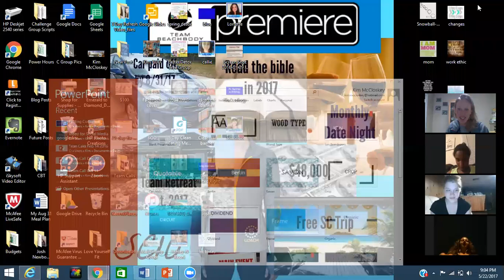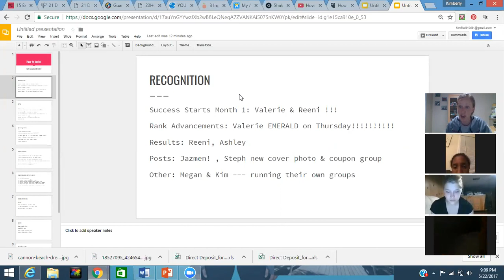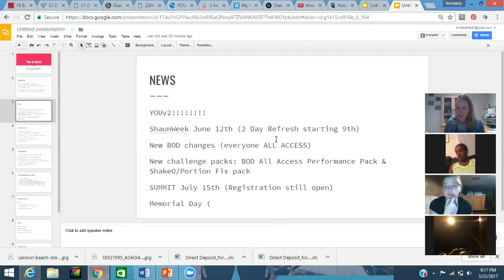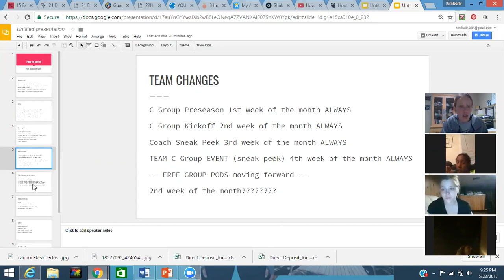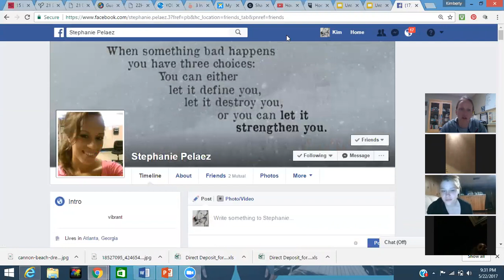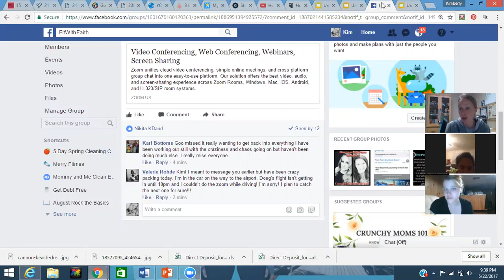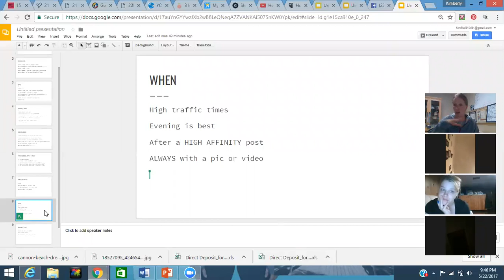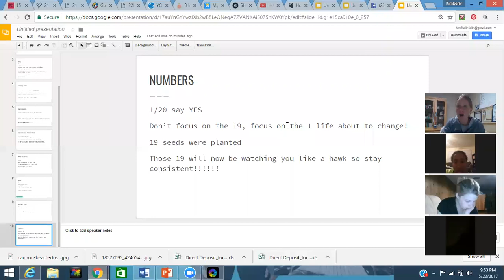Inviting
FWF Team Call 5/22/17